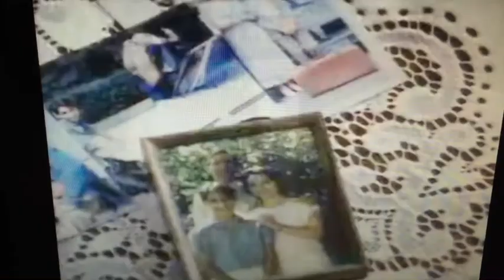Frank C. Turner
Various clips from television shows featuring actor and iconographer Frank C. Turner. He is best known for his many film and tv roles, especially in such films as Stephen King's It, the Air Bud series and Sonic the Hedgehog.